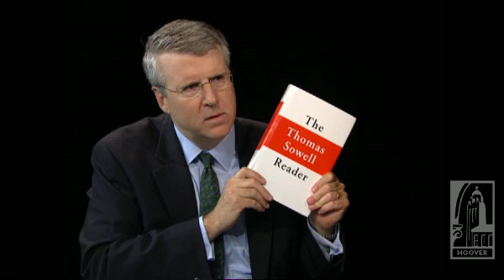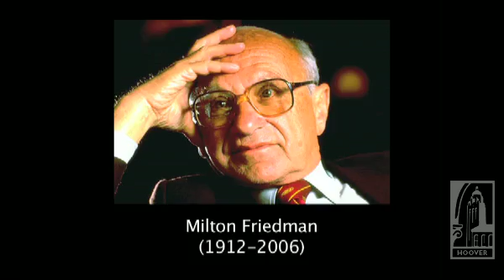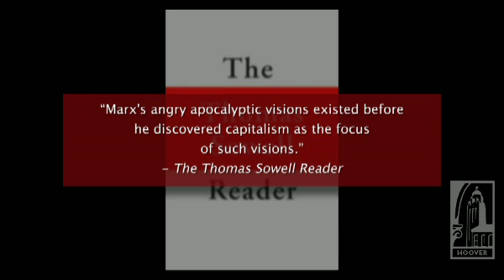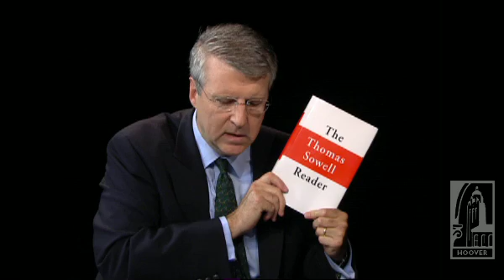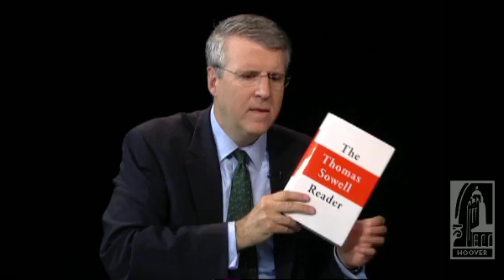Thomas Sowell - Part 2